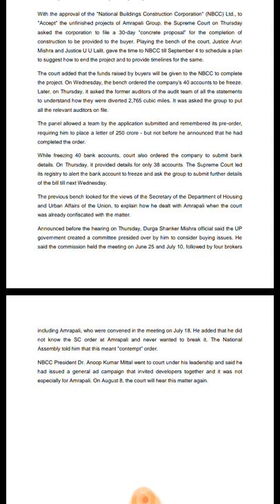SC tell government co. NBCC to complete Amrapali projects | By Rishab | Legal News | Indian Law Info